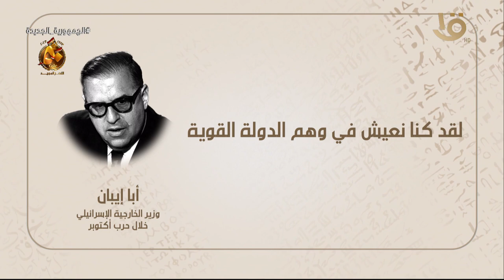هوامش على دفتر النصر.. أبا إيبان: لقد كنا نعيش في وهم الدولة القوية